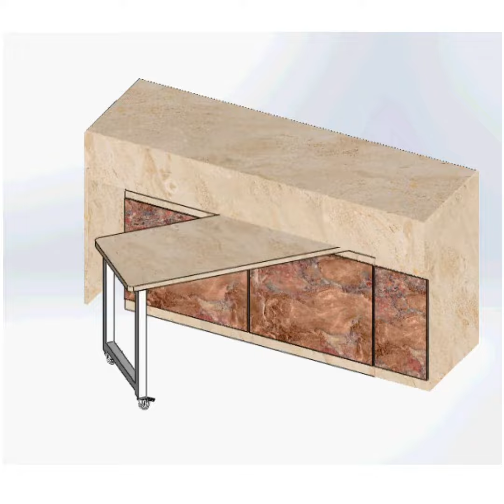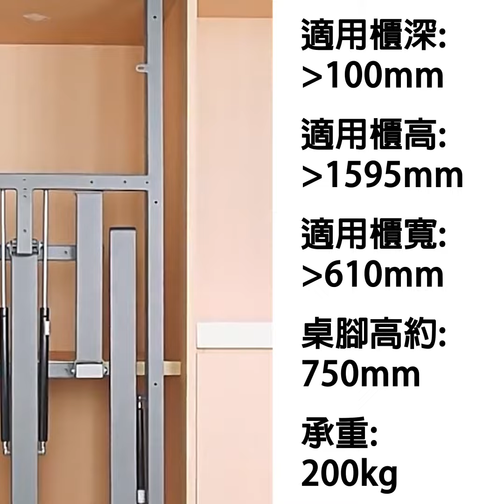【九宏五金】旋轉桌五金-MP105/646/RU55 壁桌五金-JHT871/JHT872/JHT845